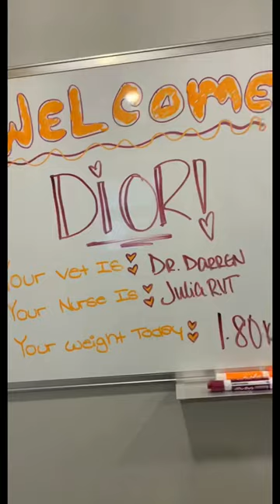Dior doctor Appointment🐾🦴explorepage